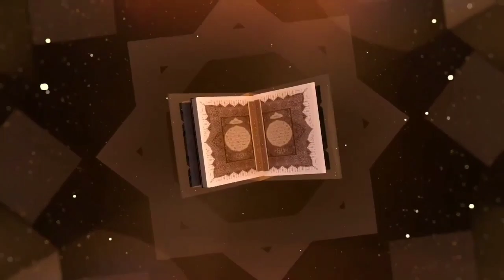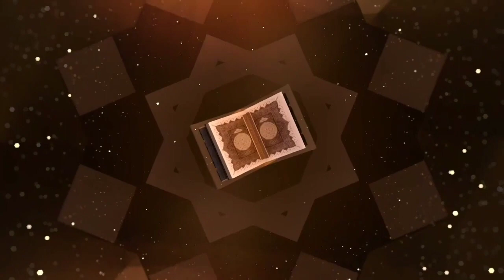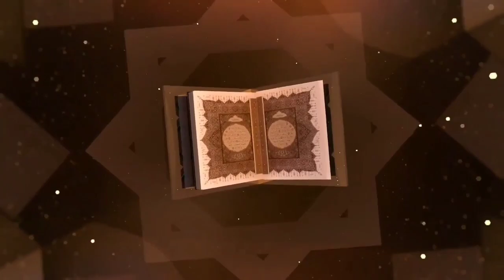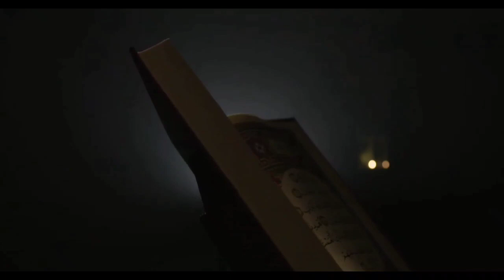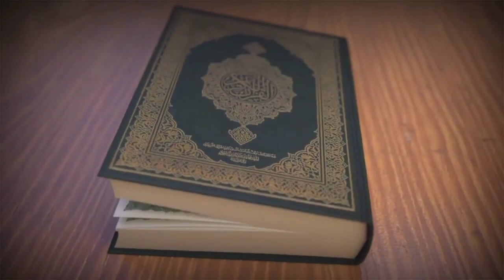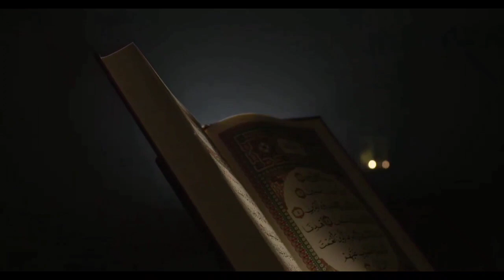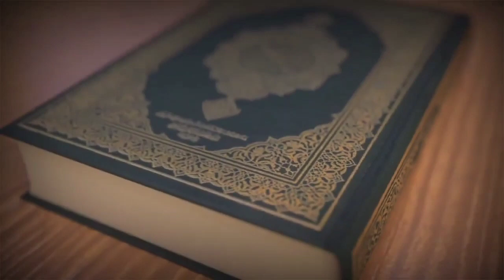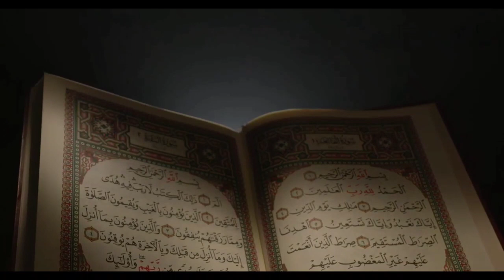Surah Yaseen (Yasin) surah ar rahman&surah al mulk Full with Arabic HD|سورہ یٰس 36recitation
surah juma

surah Muzammil
surah waqia

surah yaseen with urdu translation full yasin  mulk
surah yaseen with urdu translation full
yasin sharif

yasin wal quranil hakim urdu tarjuma ke sath

yasin wal quranil hakim ringtone

yasin surah full sudais

yaseen surah full sudais fast

surah yaseen omar hisham new style

yaseen vlogs

surah rahman

surah mulk beautiful voice abdur rahman mossad

surah muzammil

surah fatiha

al quran tilawat status

al quran tilawat saiful islam

al quran recitation beautiful

full surah yasin surah ar rahman surah al waqiah dan surah al mulk

surah yasin surah ar-rahman & surah al-waqiah full

surah yasin surah ar-rahman & surah al-waqiah full - muzzamil hasballah

Surah yasin (Yaseen)|surah ar rahman&surah al mulk |full with Arabic HD|سورةيس 36recitation|lze72433
islamic speech network
Hafiz iqbal shah
Surah yasin audio
islamic speech network
Hafiz iqbal shah

surah yasin (Yaseen) full

Artist:- Muhammad iqbal shah

voice::- Qari a Quran: Mohammad, Iqbal Shah
Audio&Videos:- Muhammad, Iqbal Shah ,
Composition:- Muhammad, iqbal shah,
Edits::- Muhammad, iqbal shah,
post:- Muhammad, iqbal shah,
New project
subject:- surah Yaseen
Lyrics:-Quran Sharif

islamic speech network Channel is a India-based, free-to-air, English language, Islamic-focused satellite television channel and online media platform funded by advertising and donations.
India

Islamic speech network channel Lazmi SUBSCRIBE.Kare. मेरे दोस्तों भाइयों और बहनों से गुज़ारिश है कि हमारे इस्लामिक स्पीच चैनल को लाज़मी सब्सक्राइब करें Dily update ,( Quran aur Hadees) by Hafiz iqbal shah. 👉 This is the official You Tube chanel of great islamic scholar Hafiz iqbal shah.(j&k India 🇮🇳)